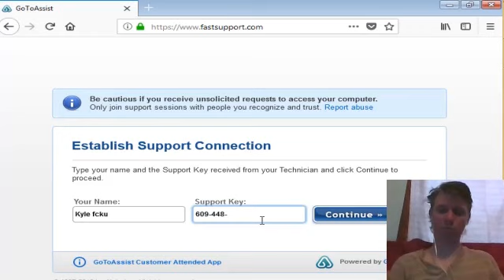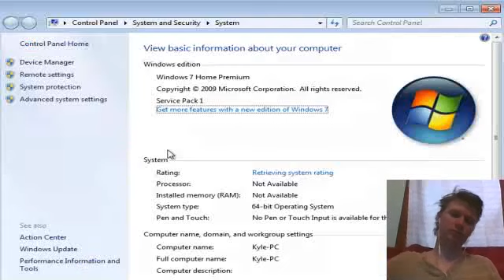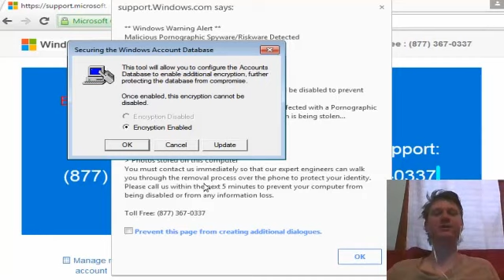Teasing Micrsoft Scammer. Fake Tech Support.